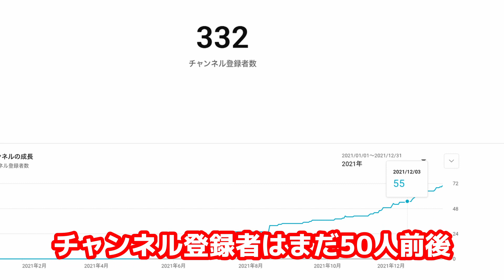100回記念ペットチャンネルの裏事情【シーズーこもぎ】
シーズーの女の子こもぎです。
日本に住んでるのに、なんとなく英語を話す不思議な犬のチャンネルです。

今回はこもぎチャンネル１００回記念としてペットチャンネルの裏事情をお届けします。